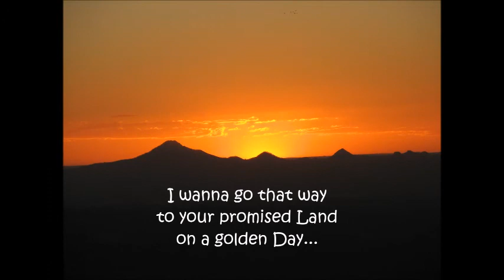Golden Day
See u in the promised land... :-)

Lyrics:

I wanna go that way - to your promised land
on a golden Day.
Yes i wanna see your face - in the promised land
in the promised land.
And this sunrise was not just a memory
of your love.
I see golden Ways on this Day

Album:
A true Life Story

Text und Musik von
Daniel Lehmann